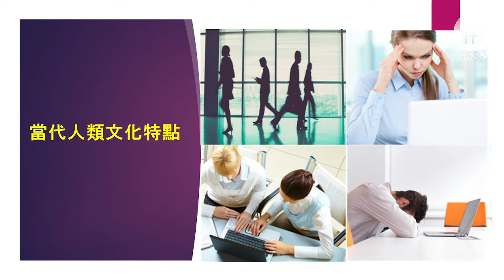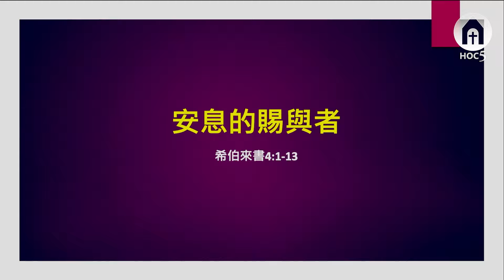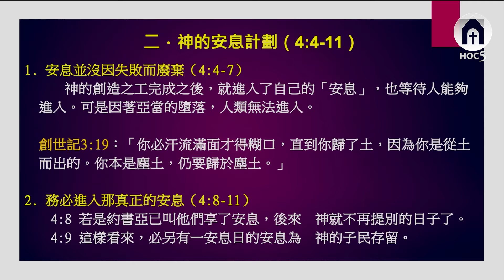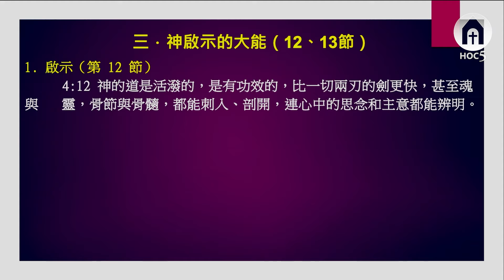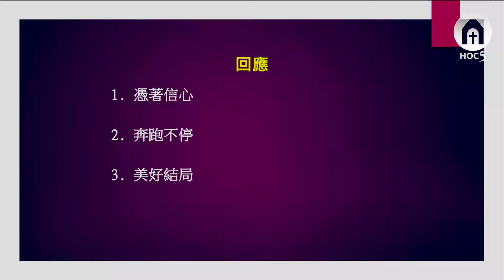【基督五家主日第一和第二堂信息】安息的賜與者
06/30/2024基督之家第五家 主日第一和第二堂信息 王向紅長老

經文：希伯來書 4：1–13

4：1 我們既蒙留下有進入他安息的應許，就當畏懼，免得我們中間（註：“我們”原文作“你們”）或有人似乎是趕不上了。
4：2 因為有福音傳給我們，像傳給他們一樣；只是所聽見的道與他們無益，因為他們沒有信心與所聽見的道調和。
4：3 但我們已經相信的人得以進入那安息，正如 神所說：“我在怒中起誓說，‘他們斷不可進入我的安息！’”其實造物之工，從創世以來已經成全了。
4：4 論到第七日，有一處說：“到第七日， 神就歇了他一切的工。”
4：5 又有一處說：“他們斷不可進入我的安息！”
4：6 既有必進安息的人，那先前聽見福音的，因為不信從，不得進去。
4：7 所以過了多年，就在大衛的書上，又限定一日，如以上所引的說：“你們今日若聽他的話，就不可硬著心。”
4：8 若是約書亞已叫他們享了安息，後來 神就不再提別的日子了。
4：9 這樣看來，必另有一安息日的安息，為 神的子民存留。
4：10 因為那進入安息的，乃是歇了自己的工，正如 神歇了他的工一樣。
4：11 所以，我們務必竭力進入那安息，免得有人學那不信從的樣子跌倒了。
4：12 神的道是活潑的，是有功效的，比一切兩刃的劍更快，甚至魂與靈、骨節與骨髓，都能刺入、剖開，連心中的思念和主意都能辨明。
4：13 並且被造的沒有一樣在他面前不顯然的；原來萬物在那與我們有關係的主眼前，都是赤露敞開的。